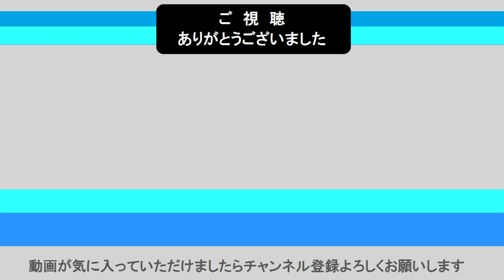‹列車の貫通路・連結面を眺める動画 その2›JR東日本E233系3000番台普通車同士の貫通路 辻堂→茅ヶ崎 2024/6/1撮影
JR東日本E233系3000番台の、普通車同士の貫通路を眺める動画です。辻堂→茅ヶ崎にて。他のE233系と同じタイプになっており、連結部には全て貫通扉が設置されています。